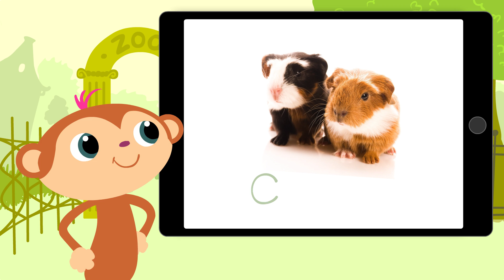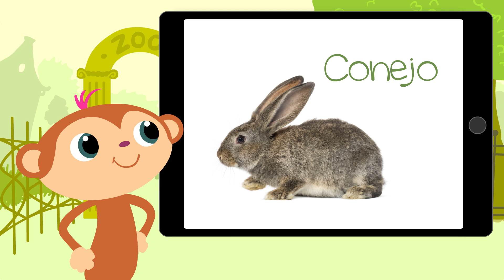Pets • Childrens First Words • Spanish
Learn about Pets & practice your words with a  StoryZoo adventure. This video is available in multiple languages if you would like your little one to learn something new.